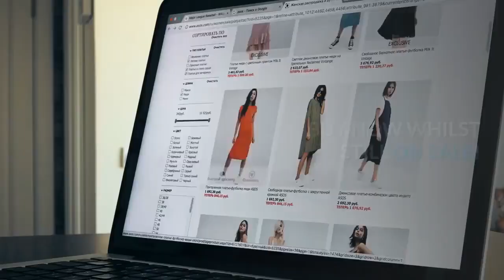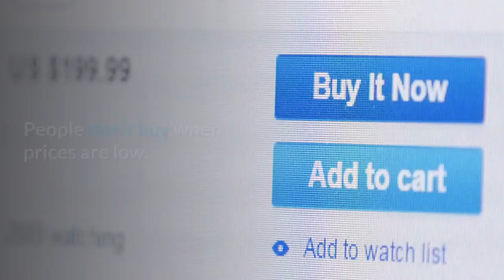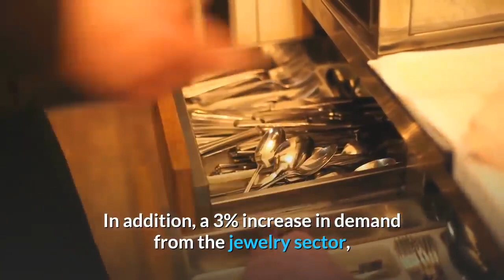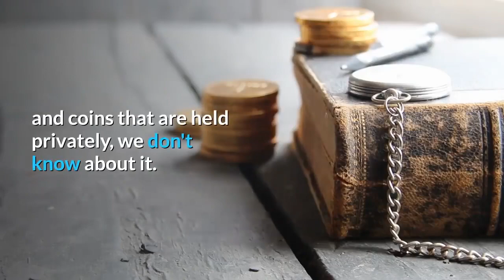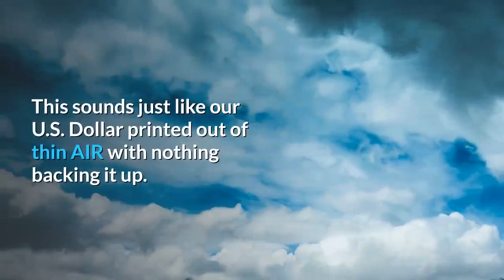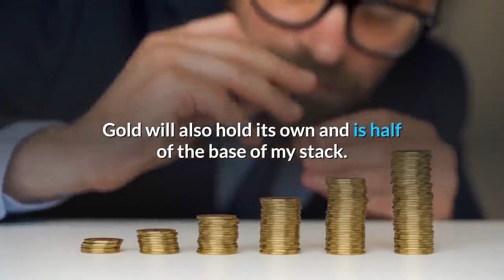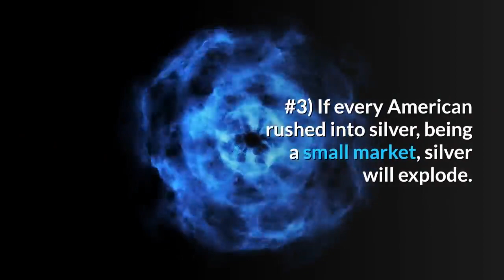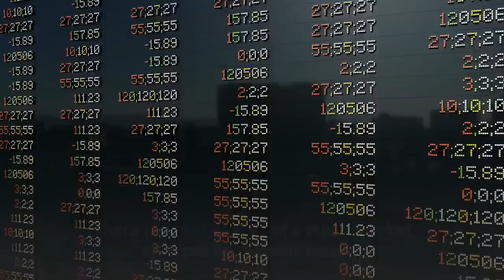👉Silver Price Forecast for 2020 Could Silver Price Explode like A Bitcoin on Steroids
👉Silver Price Forecast for 2020 : Could Silver Price Explode like Bitcoin on Steroids ?
Silver is one of the most critical elements on planet earth, and it is cheap right now.

So will silver outperform gold in 2020?
This is the question that many investors are asking.

2019 was a year of rebound for silver prices, which recovered the losses of 2018, closing the year up by about 7%. The white metal hit a three-year high at $ 19.57 and then settled in the range of $ 16.50 to $ 17.

2019 was an eventful year for silver.

Silver is just stupid cheap right now. If you don’t own it, you don’t get it.
And That's an understatement. Back in 1980, silver was worth 33% of the SPX.
Today it is worth .0058% of the SPX. (less than 6/10ths of one percent).
In other words, when priced relative to the SPX, as of today, silver is down over 98% from what it was worth back in 1980. It's the only commodity on earth that is still cheaper than it was 39 years ago.
Silver DOES have more upside potential than gold.

The ongoing geopolitical conflict between China and the United States, the turmoil between the United States and Mexico, and tensions in the Middle East have contributed to silver growth over the course of this year. Unfortunately, the gains were lower than those of gold.

In addition, in 2019, the Fed cut interest rates three times, giving the precious metals a great advantage. In this context, silver prices touched the minimum of the year on May 17 ($ 14.38) and the maximum at the beginning of September ($ 19.57).

In addition, the gold-silver ratio has widened further, reaching a level that has not been seen for 20 years. This ratio has reached 90%, a frustration for those who have already invested but a real deal for those who have yet to buy.

People don't buy when prices are low. But as some analysts think, purchases will increase when silver prices exceed $ 20.

Although pricing in fiat is always going to be subjective, it is always good to look at the real value for metals in what they can purchase.
For example, to exercise your mind, how many Trillion Zimbabwe dollars was an ounce of silver?
So when the Fed and the ECB are done with this fiasco, an ounce of gold might be "worth" a billion dollars, but it's purchasing power might be unchanged [assuming a functional economy]. Wealth storage is not a get rich scheme; it's a stay rich plan.